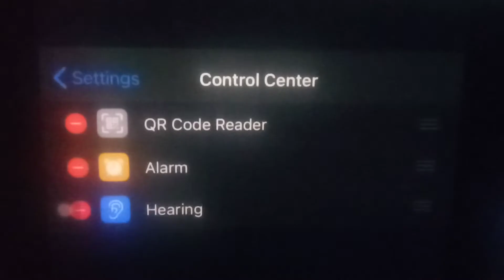เทคนิคไอที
วิธีใช้งานฟีเจอร์วัดระดับเสียงหูฟังแบบเรียลไทม์ไนiOS14และiPadOS14